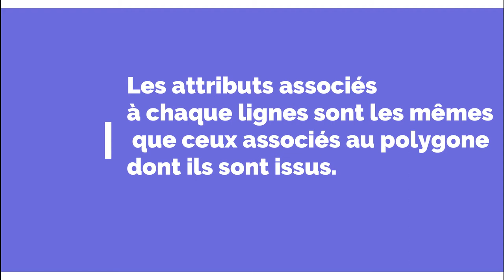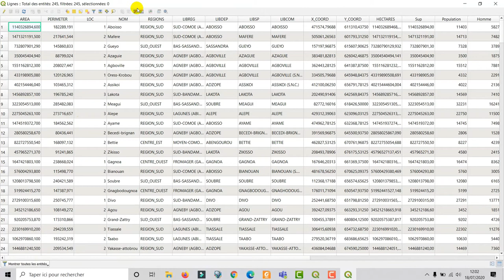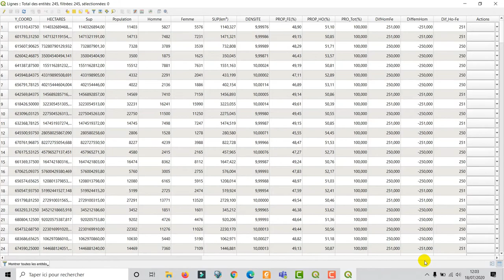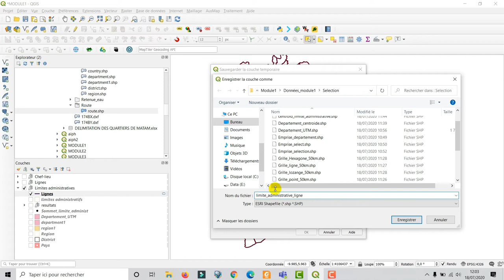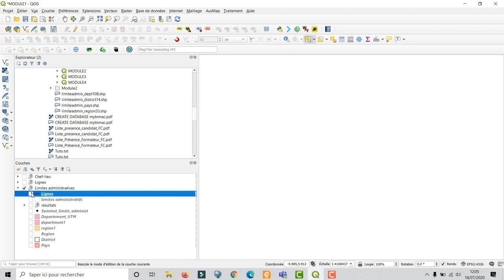[Geo_MYTNMAC] QGIS 48 – Polygones vers lignes | Générer une couche de lignes à partir des polygones.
Cette vidéo présente la procédure qui consiste à générer une couche de géométrie de type ligne  à partir d'une couche de géométrie de type polygone, en utilisant la fonctionnalité "Outil de géométrie", dans QGIS 3.10.6. L’environnement utilisé est Windows 10.